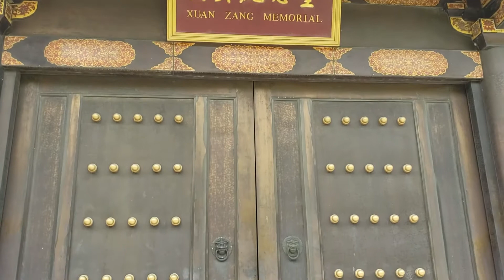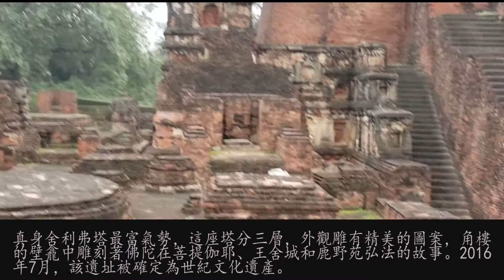2019重走佛陀之路——印度/尼泊爾朝聖禪修紀實之三（靈鷲山/竹林精舍/那爛陀大學）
靈鷲山，坐落在恒河平原、比哈爾邦那蘭陀和菩提伽耶之間，是印度佛教的聖地。靈鷲山山勢奇特非凡，峰巒眾多，周圍都是壹馬平川，惟有此山以及跟前的幾座小山挺拔而立。正峰峰頂矗立著壹塊巖石，形似鷲頭，故名靈鷲山。
山頂上有壹座古平臺，是當年佛祖與諸弟子結集和講經說法之地。相傳，如來曾在這裏講過著名的《法華經》，如今這裏只剩下了壹塊光禿禿的基石。通往平臺的崎嶇山路上還建有壹座石橋，橋頭立有“靈山橋”石碑。山坡旁石窟很多，都是當年眾僧居處修行所在。